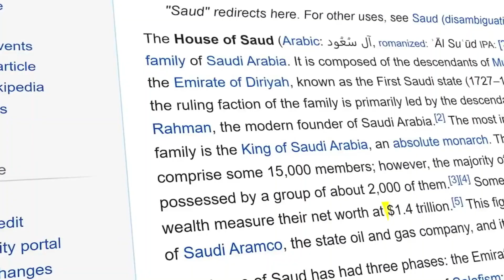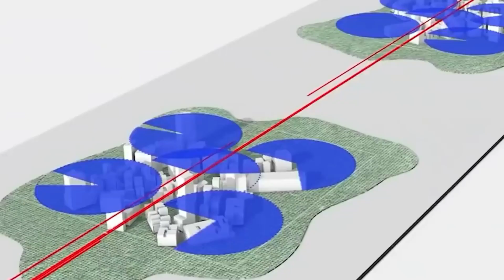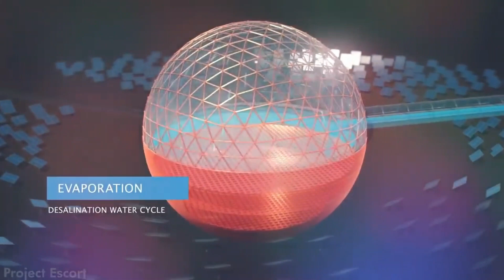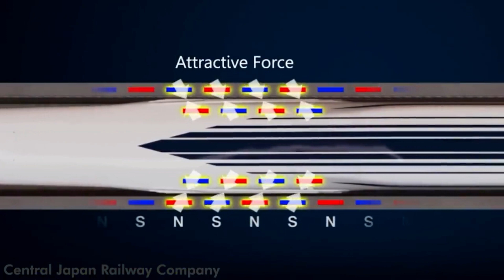Saudi Arab का क्या होगा जब वहा से Oil खतम हो जाएगा तो ? Why Saudi Arabia' Creating This Line city 😯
And if you like facts or someone like you loves facts then Share my videos.

Thank you everyone for your precious time to watching this video's and thanks everyone for YOUR support